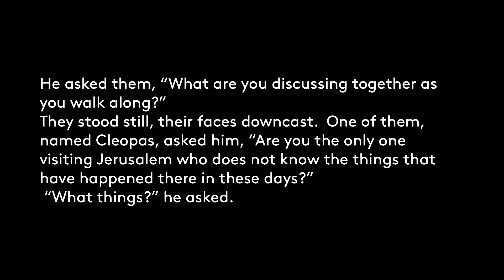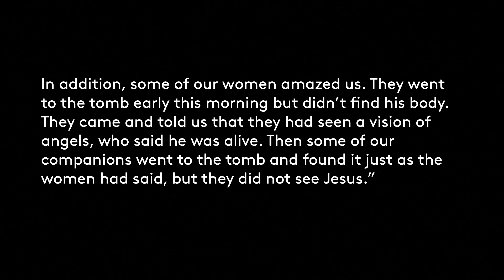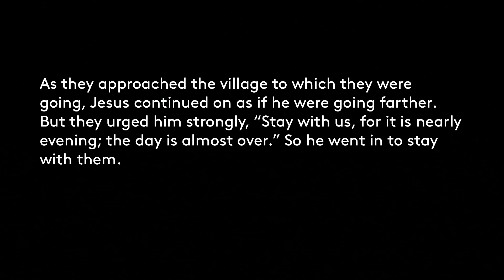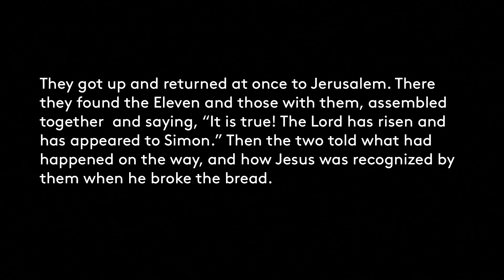Easter 2019: Celebrating God’s Faithfulness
Text: Luke 24v13-35

On the day Jesus rose from the grave he appeared to confused and discouraged disciples. At first they couldn’t understand what happened. But Jesus opened their eyes. Listen to real stories from three couples who’ve faced troubling times and experienced hope and healing from the Risen Jesus.